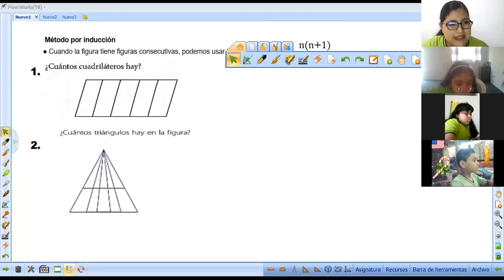CONTEO DE FIGURAS II- 4TO A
RAZONAMIENTO MATEMÁTICO